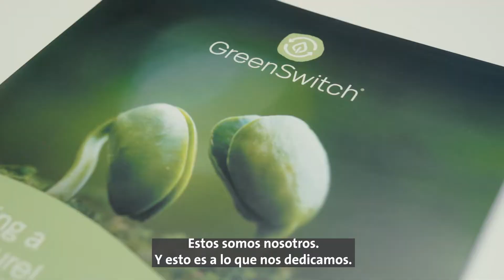Corporate movie 2022 (ES) | Van Iperen International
Van Iperen International es un productor holandés de fertilizantes especializados y bioestimulantes para fertigación y aplicación foliar. Estamos decididos a cambiar las reglas del juego en la nutrición de plantas, proporcionando soluciones innovadoras para una agricultura más sostenible.Visita nuestra web para saber más